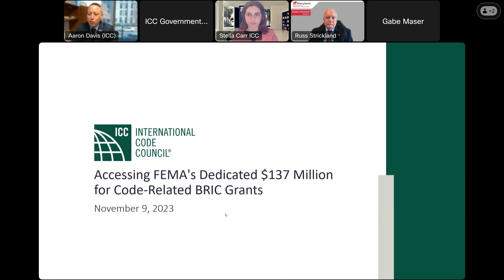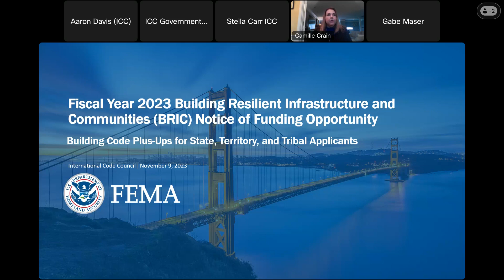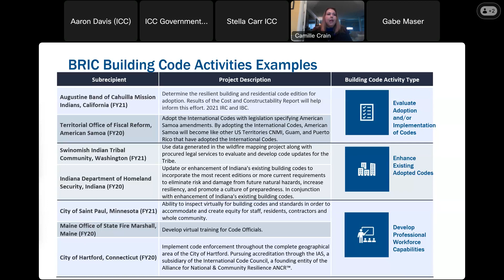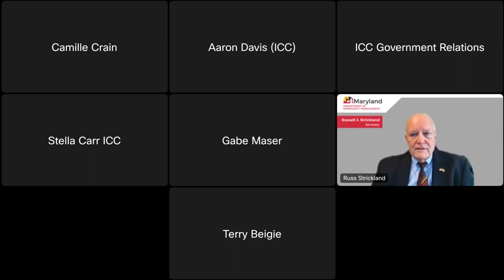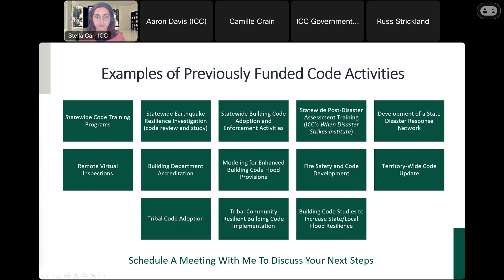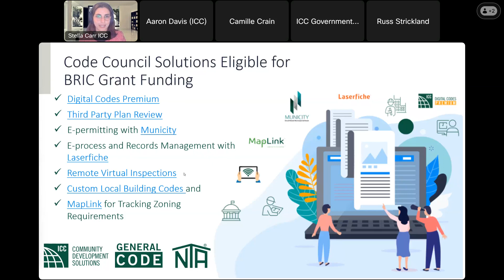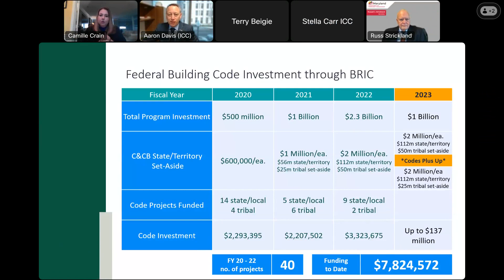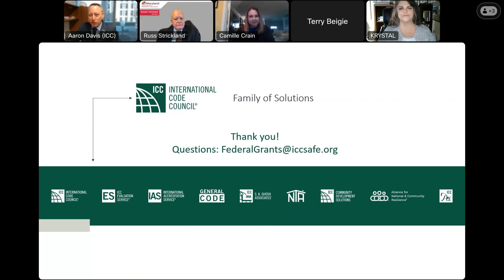Webinar: Accessing FEMA's Dedicated $137M for Code-Related BRIC Grants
This year (FY 2023) FEMA's Building Resilient Infrastructure and Communities (BRIC) grant program is providing an unprecedented $137 million in dedicated funds for code activities (Codes Plus Up). The Codes Plus Up will provide $2 million per state and territory and $25 million for tribal governments to support the adoption, updating, implementation, and enforcement of hazard-resistant codes. Hear from FEMA leadership and from code officials who have previously navigated BRIC successfully to secure grant awards.

Click here for more information from the Code Council on the BRIC program